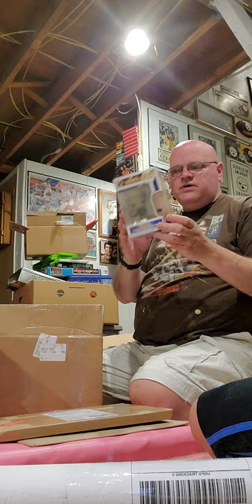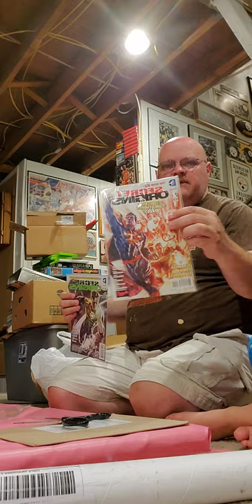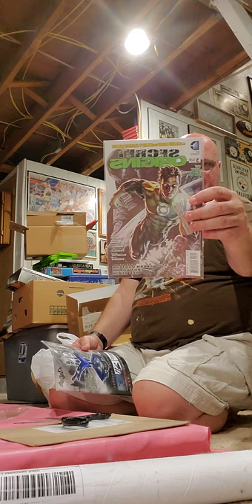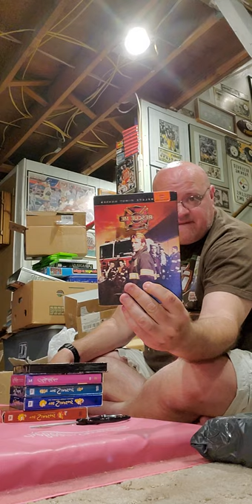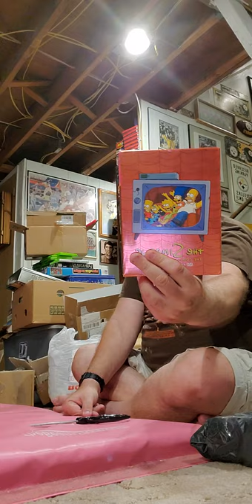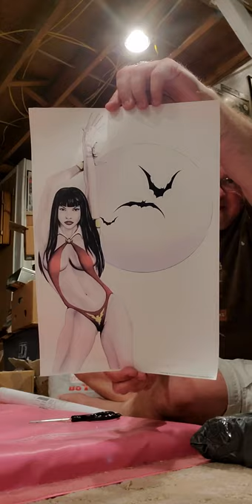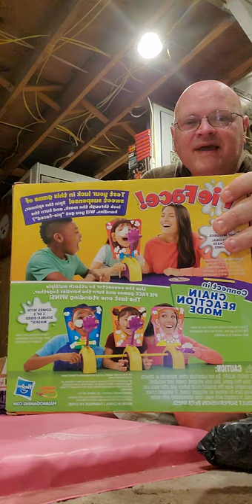Pick Ups and E-bay Purchases August 14, 2020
DVD's, Blu-ray, Video Games, Board Games, Comics and Toys.